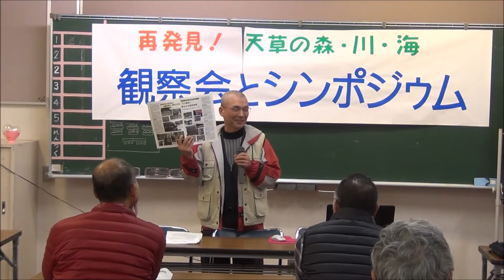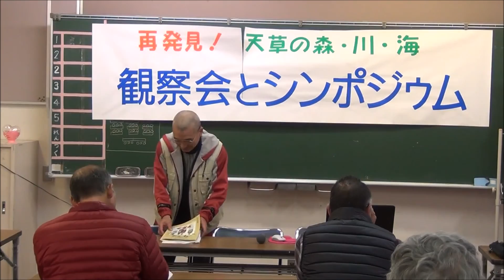2015 12 6天草観察会シンポ１ 洲崎代表挨拶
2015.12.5～6に開催された「再発見！天草の森・川・海　森の観察会＆シンポジウム」のうち、２日目のシンポジウムです。
まず、実行委員会代表の洲崎昭重さんのあいさつです。